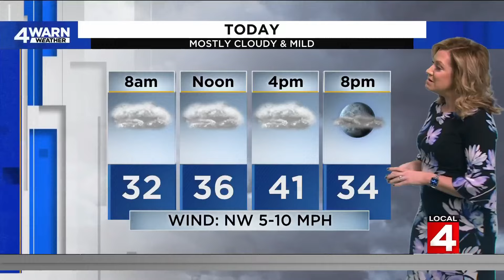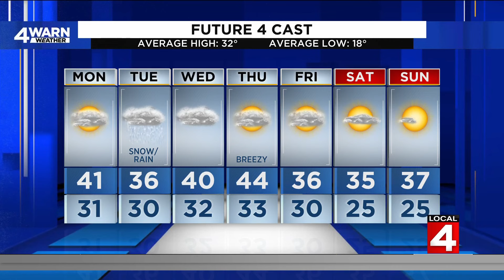Messy snow in Metro Detroit this week: What to expect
We're tracking a messy snowfall throughout the day on Tuesday following a mild Monday. Heres what to expect.